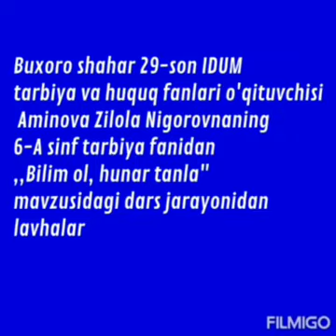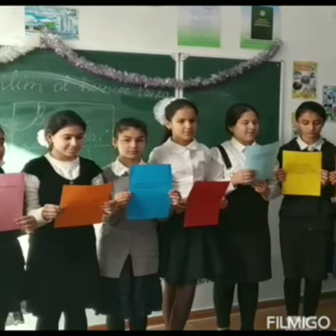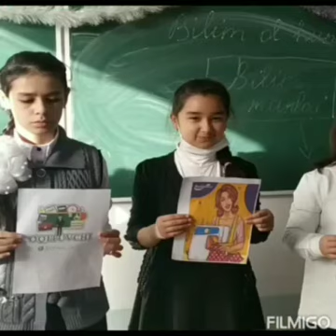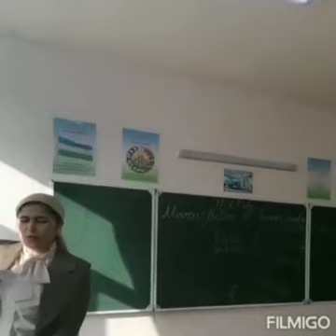Ochiq_dars. Bilim ol hunar tanla. Respublika ta'lim markazi.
Buxoro viloyati, Buxoro shahar 29-son IDUMning tarbiya va huquq fanlari oʻqituvchisi Aminova Zilola Nigorovnaning "Bilim ol hunar tanla"mavzusidagi ochiq darsidan video lavha.